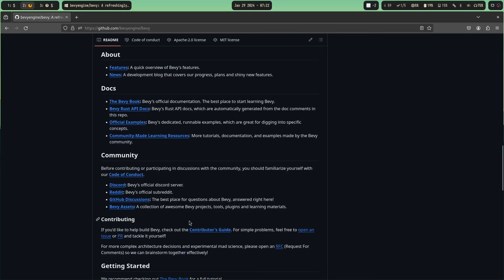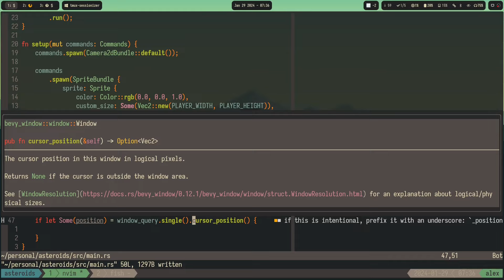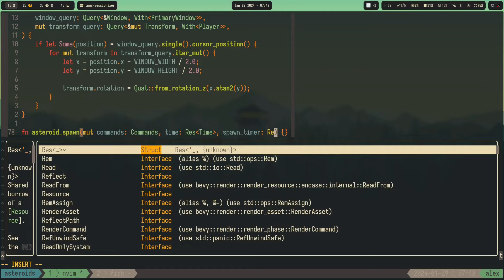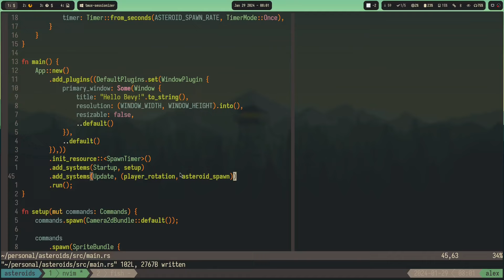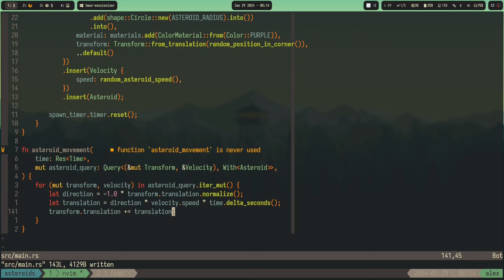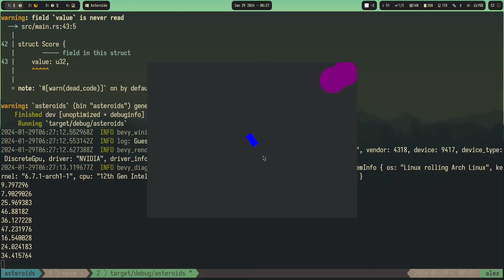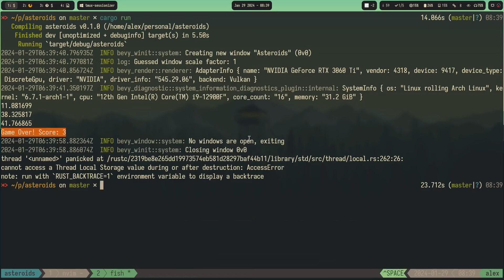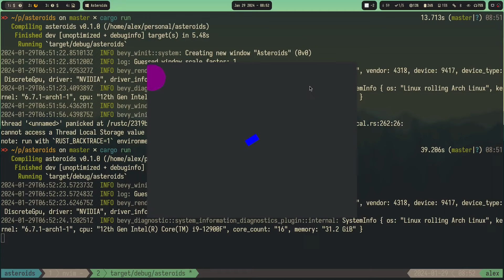Coding Day 4 - Rust Game Dev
implementing asteroids in bevy